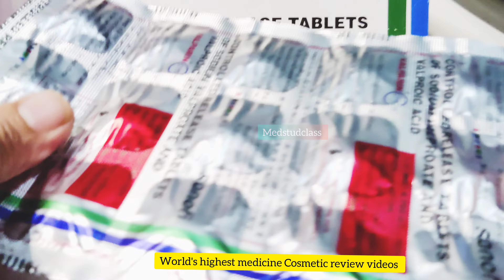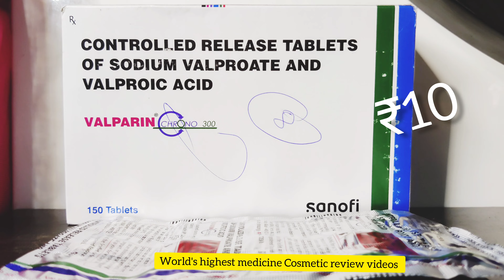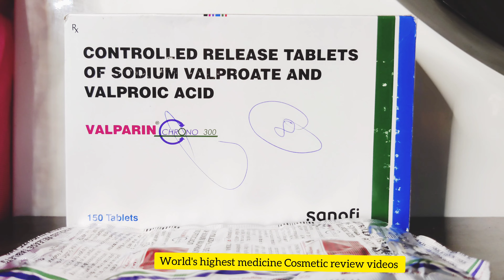Hindi : Valparin Chrono 300 uses in Hindi पूर्ण जानकारी है